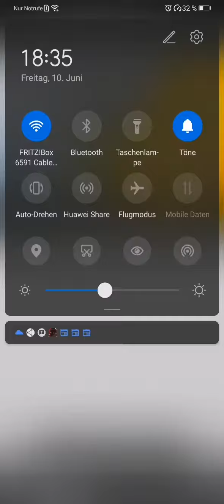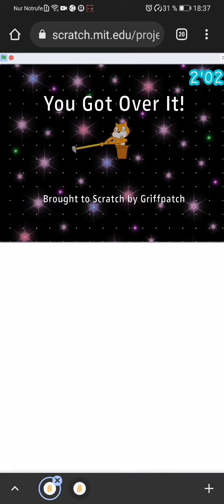getting over it speedrun 2'02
By Bennett Foddy.   Scratch Edition By Griffpatch.

Speedrun TAS by Picinoya. Project by Griffpatch.

See Speedrun TAS list on Scratch.

This speedrun is faster then the other.